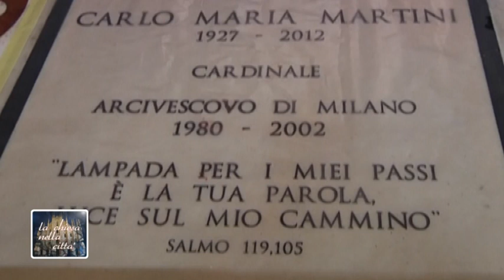L'Arcivescovo di Milano: «La luce della Parola di Dio nell'episcopato di Martini»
Il 10 febbraio 1980 Carlo Maria Martini faceva il suo ingresso solenne nella Diocesi di Milano, di cui era stato nominato Arcivescovo il 29 dicembre 1979 da Giovanni Paolo II, che l'aveva poi consacrato il 6 gennaio 1980. Nel quarantesimo anniversario di quell'evento, l'Arcivescovo, monsignor Mario Delpini: «Delle sue visite in Seminario ricordo la gentile discrezione e l'attenzione alle persone».